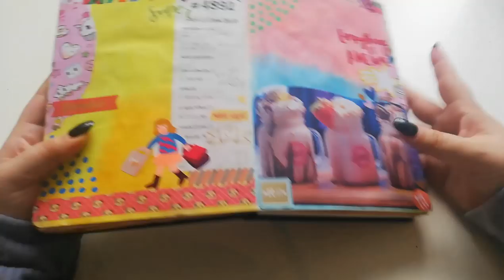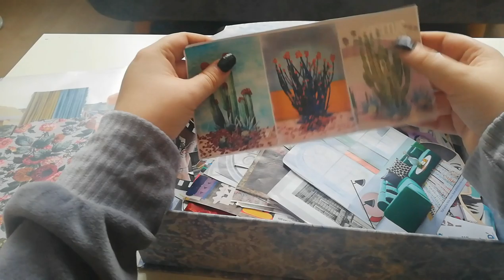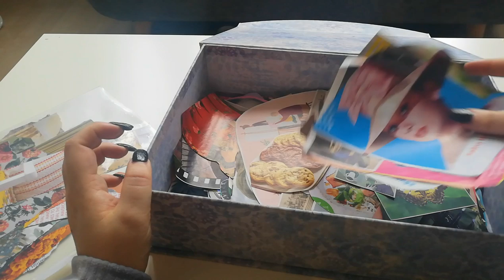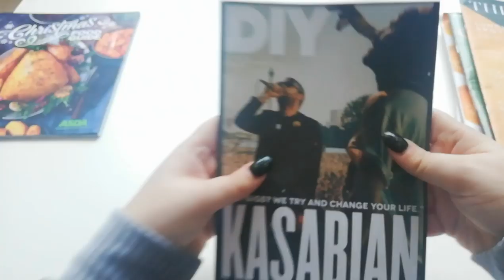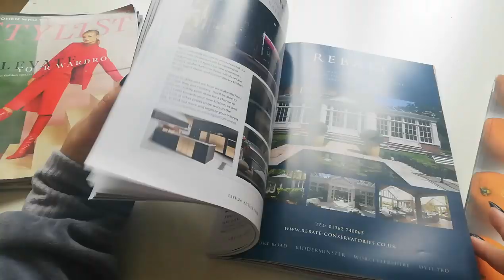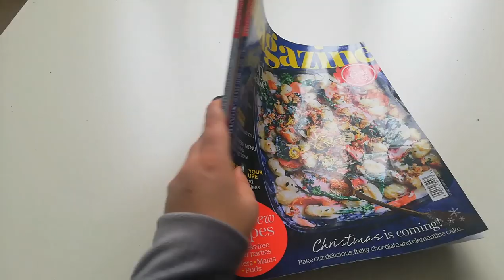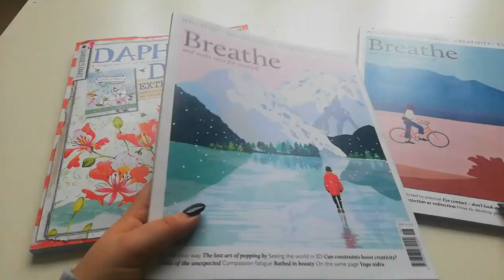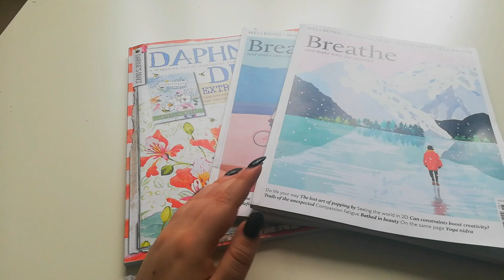Using Magazines in Journalling ✨